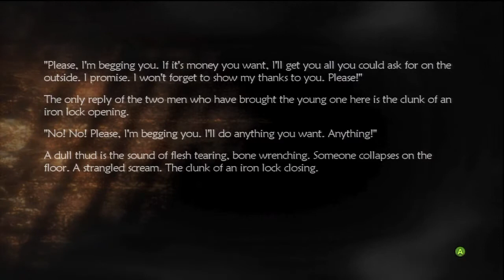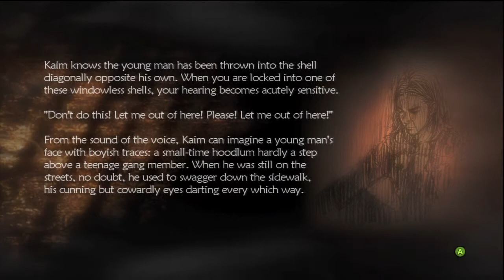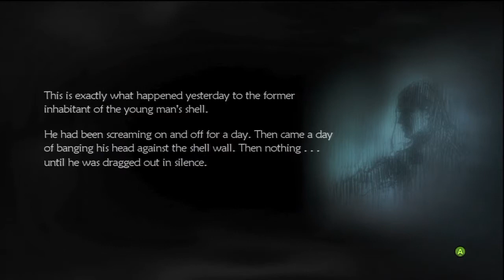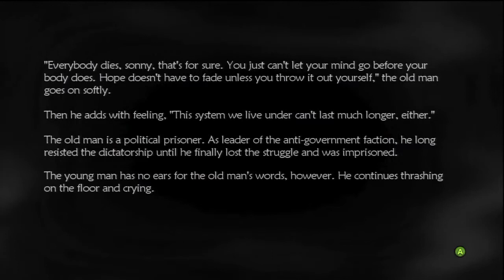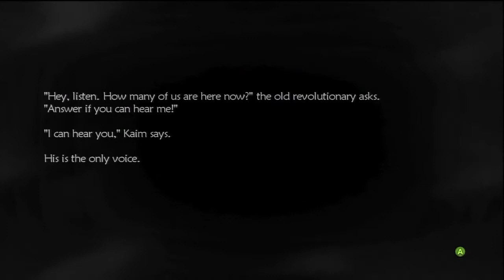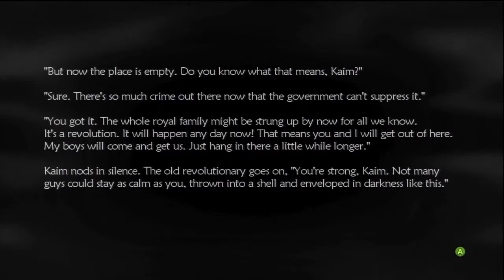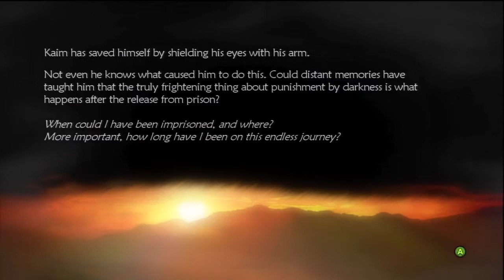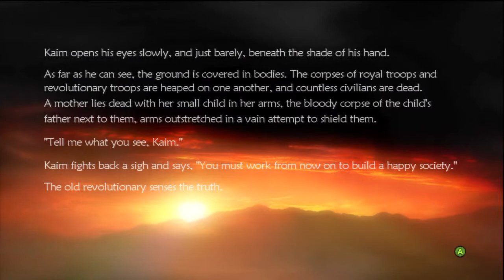Let's Play Lost Odyssey Part 21 (Cutscene) HD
Fun fact this has privated for must of the day.